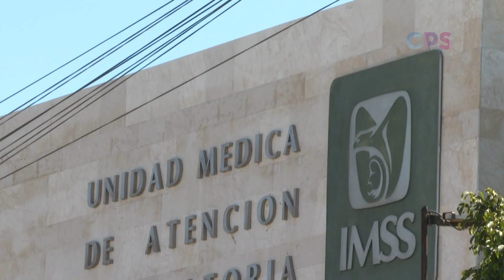Adultos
Adelantan el pago de cuatro meses a adultos mayores y personas con discapacidad. Por órdenes de pago, abarrotan Correos de México en La Paz.